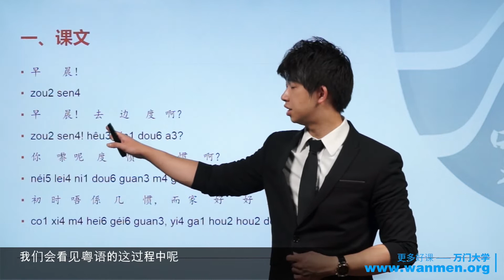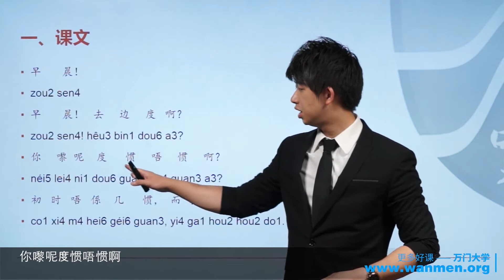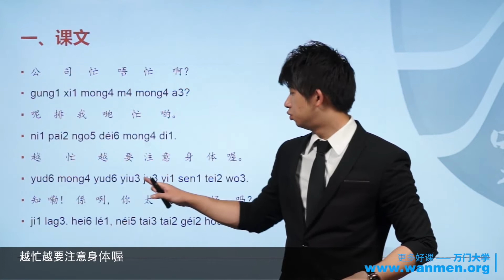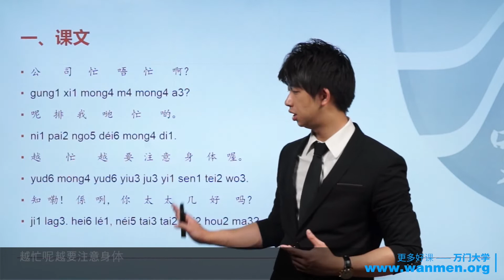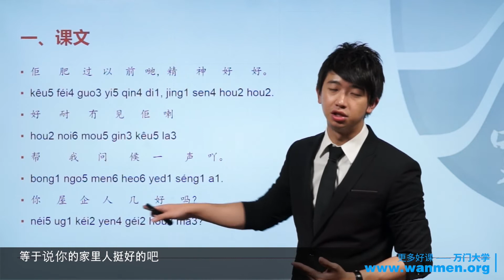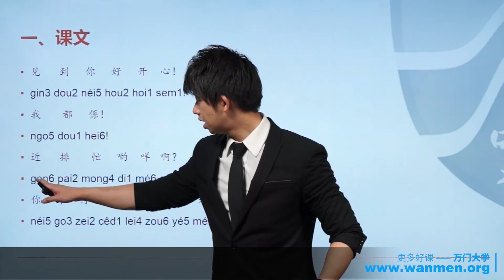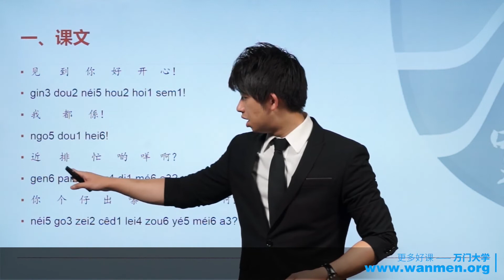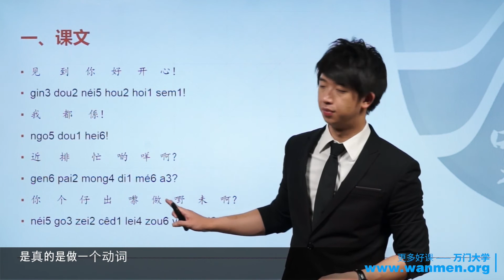粤语快速入门：5 1问候